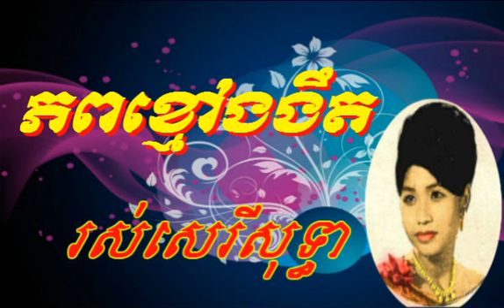ros serysothea song - pub kmuy ngrnget